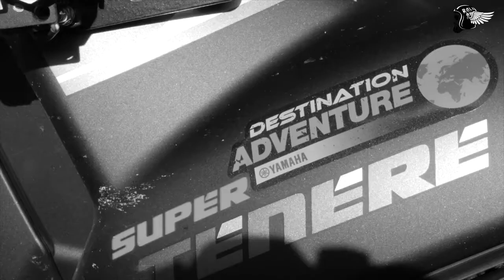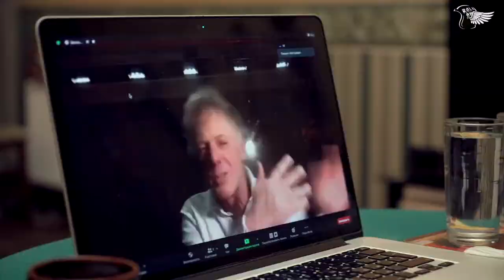Какой мотоцикл лучше всего подойдет для кругосветного путешествия?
— фрагмент интервью с Ником Сандерсом — британским велосипедистом, мотоциклистом и автором. Ник совершил 8 кругосветных путешествий по миру, одно из них входит в книгу рекордов Гинесса (объехав весь мир за 19 дней на мотоцикле). В целом Ник Сандерс проехал более 1 миллиона километров.